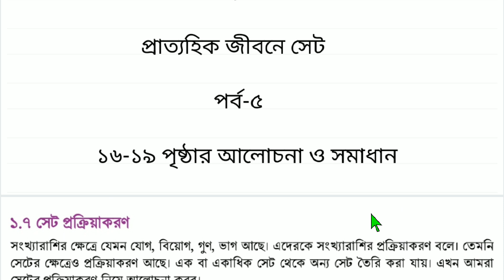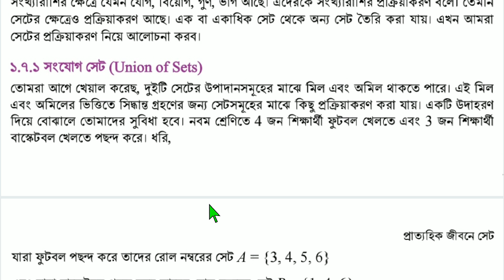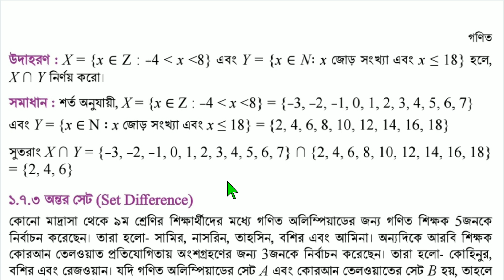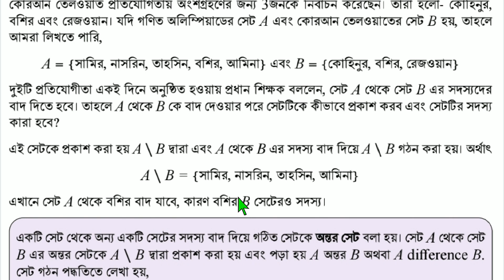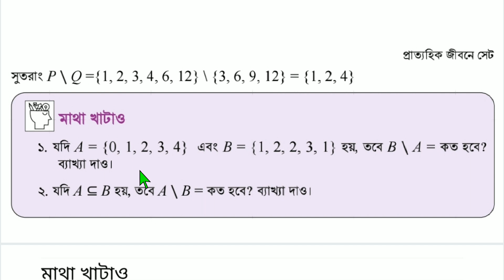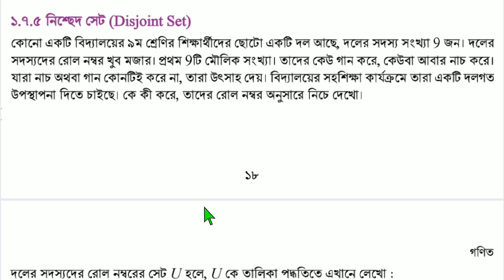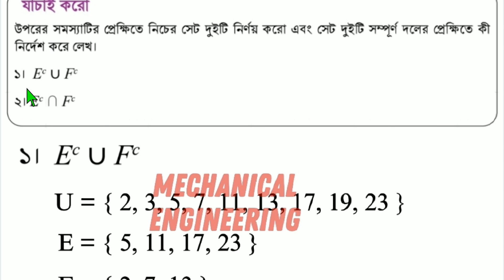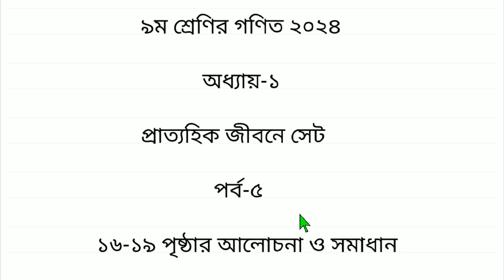Class 9 Math Chapter 1 Set Page 16-19 | ৯ম শ্রেণির গণিত ১ম অধ্যায় প্রাত্যহিক জীবনে সেট পৃষ্ঠা ১৬-১৯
Class 9 math book 2024 | chapter 1 | part 5 | page 16-19

৯ম শ্রেণির গণিত বই ২০২৪ | ১ম অধ্যায় | প্রাত্যহিক জীবনে সেট

নতুন শিক্ষাক্রমের ৯ম শ্রেণির গণিত বই ২০২৪ | class 9 new math book details 2024

৯ম শ্রেণি গণিত ২০২৪
৯ম শ্রেণি গণিত ১ম অধ্যায়
২০২৪ সালের গণিত বই
নতুন শিক্ষাক্রমের ৯ম শ্রেণির গণিত বই
class nine math 2024 chapter 1 set
class nine 2024 chapter 1
class nine book details
৯ম শ্রেণির নতুন বই পরিচিতি ২০২৪
নবম শ্রেণির গণিত বই পরিচিতি ২০২৪
৯ম শ্রেণির গণিত ২য় অধ্যায়
৯ম শ্রেণির সেট ২০২৪
class 9 Math Syllabus 2024
৯ম শ্রেণির গণিত বই পরিচিতি
class 9 Mathematics 2024 প্রাত্যহিক জীবনে সেট
৯ম শ্রেণি প্রাত্যহিক জীবনে সেট
৯ম শ্রেণি গণিত সমাধান প্রাত্যহিক জীবনে সেট
গণিত প্রাত্যহিক জীবনে সেট প্রশ্ন সমাধান
প্রাত্যহিক জীবনে সেট প্রশ্ন সমাধান 2024 for class 9
class 9 math 1st chapter প্রাত্যহিক জীবনে সেট
class 9 math 2024 summative assessment